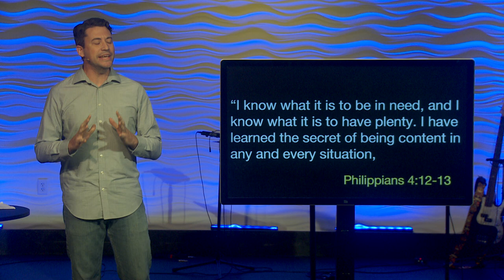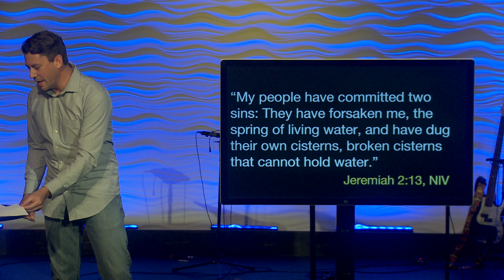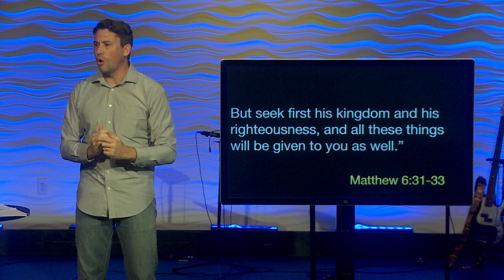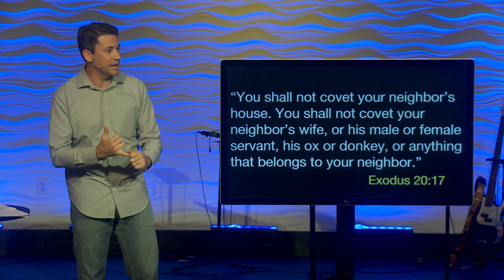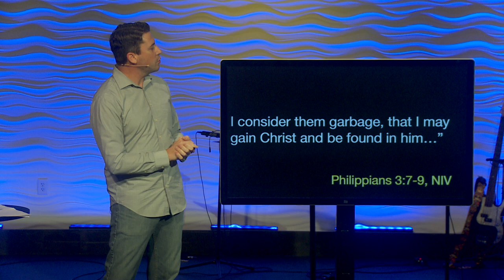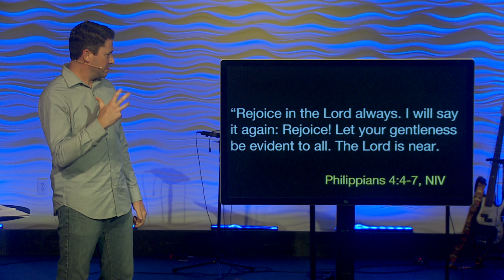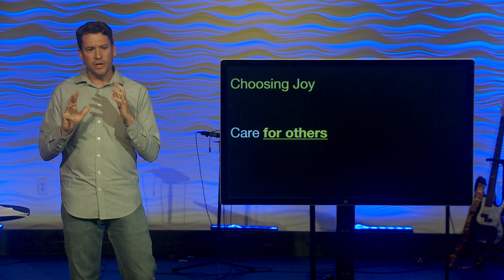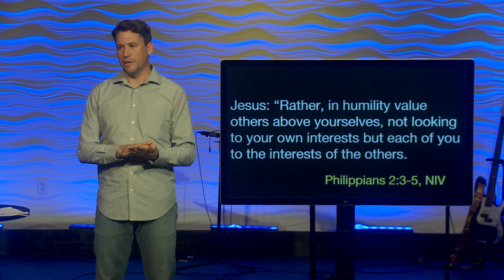Making My Life Count || Josh McMullen